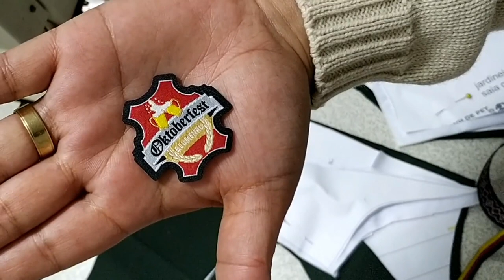PASSO A PASSO VESTIDO TIPICO ALEMÃO PARA PET